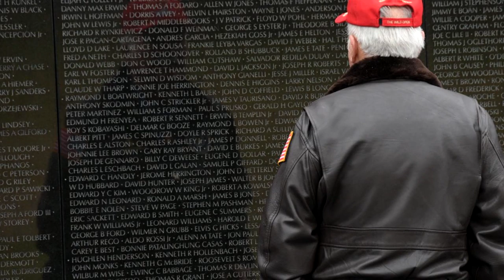VA Commemoration of the 50th Anniversary of the Vietnam War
President Trump signed the Vietnam War Veterans Recognition Act of 2017 on March 28, 2017, to recognize and thank our Vietnam Veterans and their families for their service and sacrifice during one of the longest wars in our country’s history. This Act designates every March 29 as National Vietnam War Veterans Day—a day for all Americans to come together to remember and honor the service and sacrifice of our Vietnam Veterans and their families.

We remember 9 million American men and women—more than 6 million living today—who served on active duty in the U.S. Armed Forces during our involvement in Vietnam from November 1, 1955, to May 7, 1975. Whether they were stationed in-country, in-theater, or elsewhere during those two decades, they answered the call to duty.

I am the son of a Vietnam Veteran and career Army officer. One of the most traumatic days of my life was being told that my father had been gravely wounded in the invasion of Cambodia in 1970. I was six. After three long years of recovery, he returned to the 82nd Airborne Division. So, my family and I experienced first-hand the enormous sacrifices this generation of Americans made in courageous service to our Nation.

This year, VA again joins more than 11,000 organizations across the country as a commemorative partner supporting the Department of Defense in this Vietnam War Commemoration. The commemoration program was launched in 2012 and continues to 2025. I invite all VA leaders to either host ceremonies or participate in community events from March 25 to March 29.

Additionally, help us reach those Vietnam Veterans who may be living in remote locations, those who are physically unable to attend commemorative events, and those in assisted living, geriatric, rehabilitative, or palliative care. It is our duty to show our deep gratitude to this generation of warriors and their families.

to learn how your organization or facility can be a commemorative partner and participate in this important tribute. Official commemorative partnership offers historical media and opportunity to request lapel pins and other recognition items to present to Vietnam Veterans.

Thank you all for your service to VA and your devotion America’s Veterans.

-VA Secretary Robert Wilkie